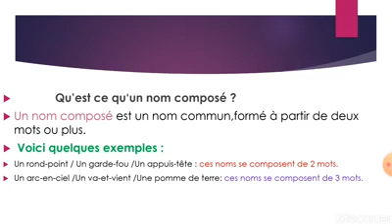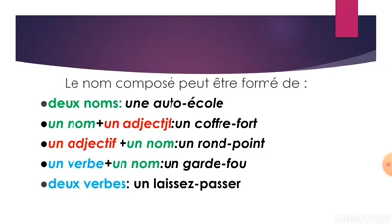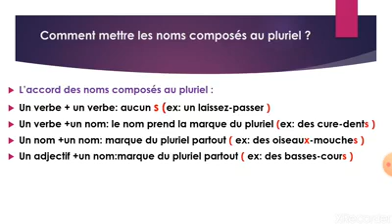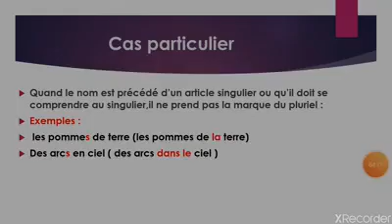Orthographe : le pluriel des mots composés / 6aep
لا تنسوا الإشتراك في القناة القناة تقدم تجميع لفيديوهات الأساتذة لدروس الابتدائي. إذا كنت صاحب الفيديو و أردت حذفه من القناة يكفي كتابة تعليق تحت